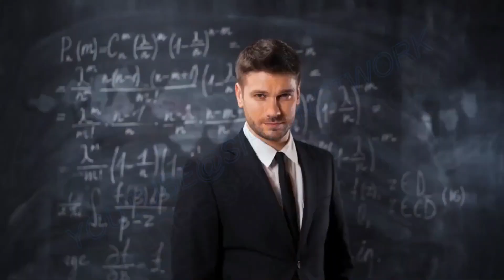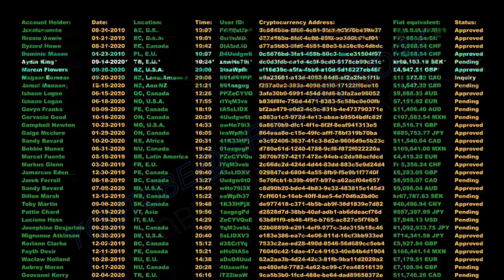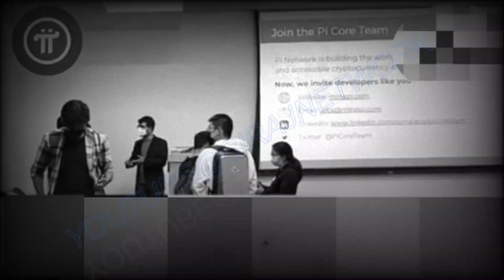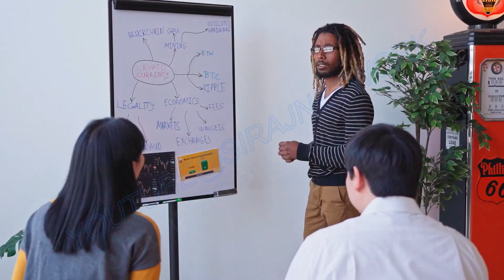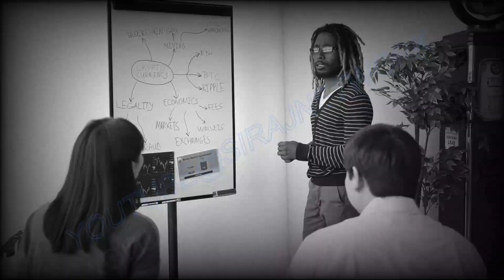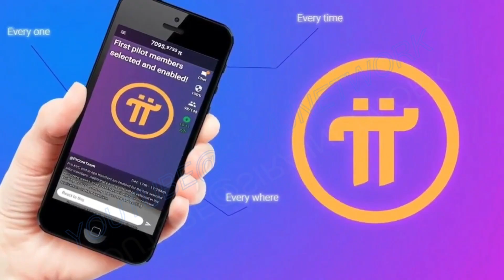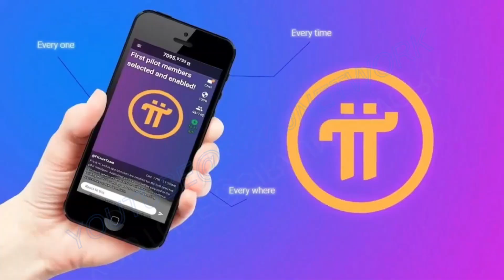THE LATEST PI NETWORK UPDATED PI NETWORK HAS NEVER DONE THIS 1.9 BILLION PI TOKEN MIGRATED#pi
1.9 BILLION PI COIN TOKEN MIGRATED TO MAINNET